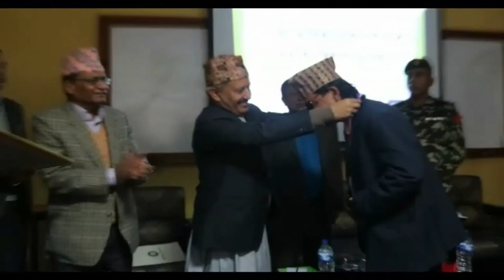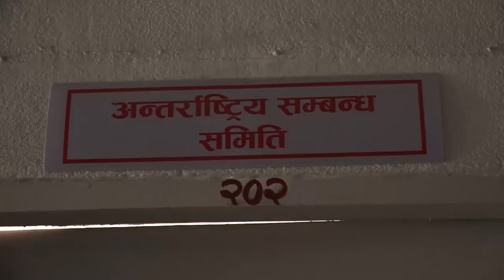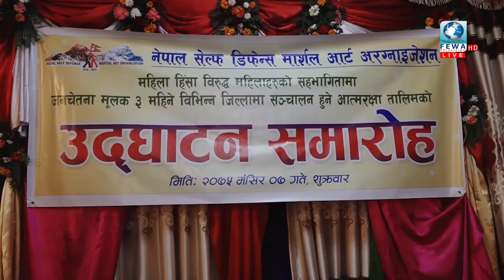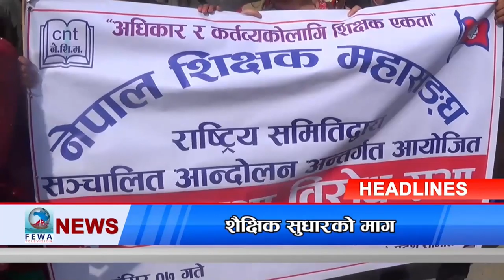फेवा समाचार Fewa News (2075-08-08) 8:50 AM With Shankar Tiwari